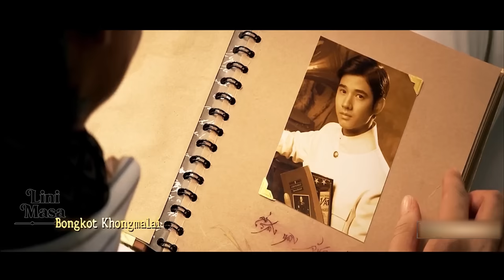FILM LEGEND TAHUN 2012!!!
Film : Jan Dara